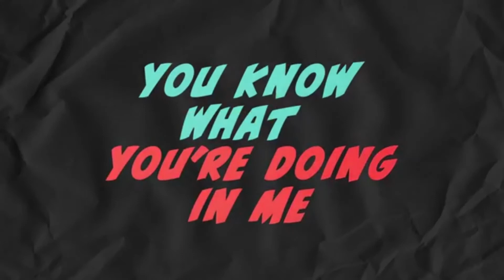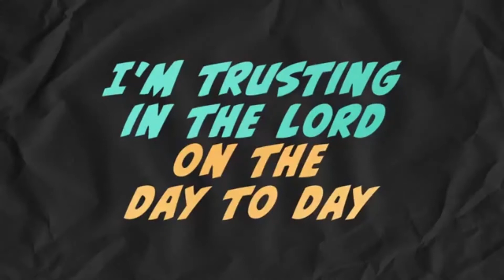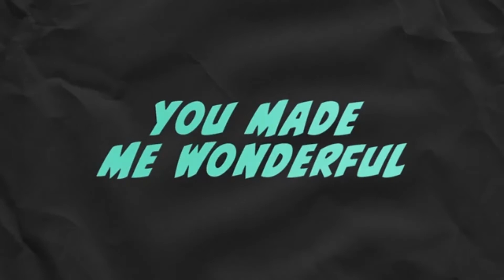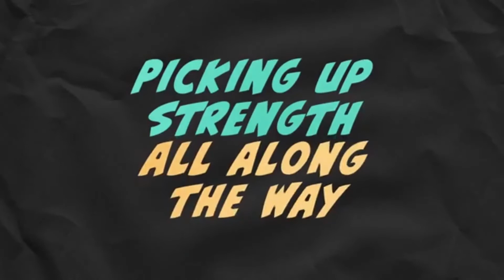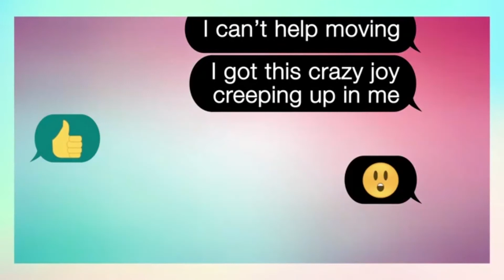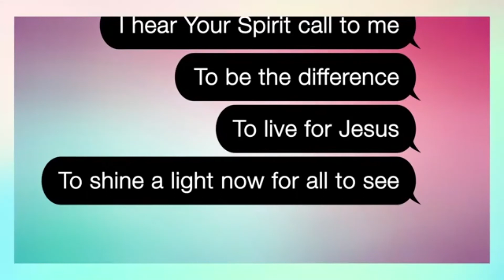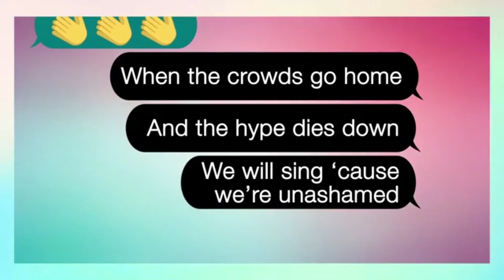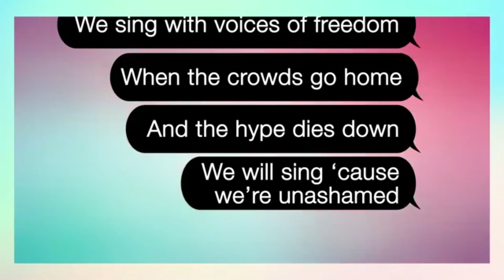MBAC Children's Ministry 10-16 years 25 October